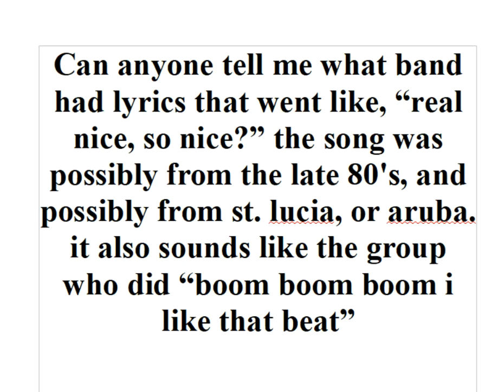Looking for a song